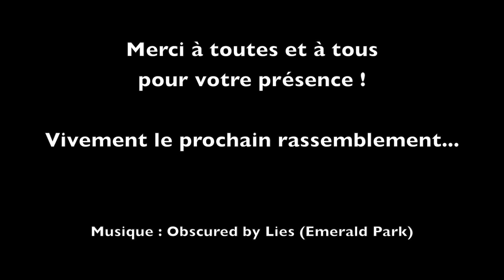VTOPO meeting - Garlaban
We love ot ride with friends ! We organized this special ride with more than 50 riders ! The weather was not so good, fog and rain, but we enjoyed to be there with all these riders ! It was a good day in France !

Le 5 décembre 2015 nous avons effectué un rassemblement dans le massif du Garlaban. Vous avez été nombreux à vouloir être présents, mais seulement 50 chanceuses et chanceux ont pu participer à ce rassemblement convivial